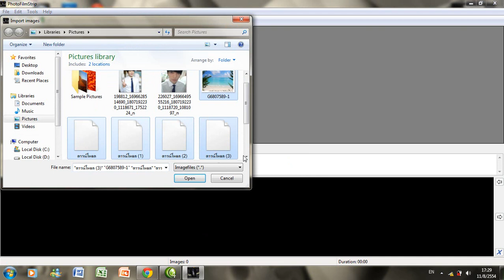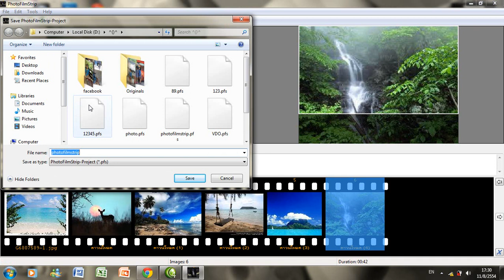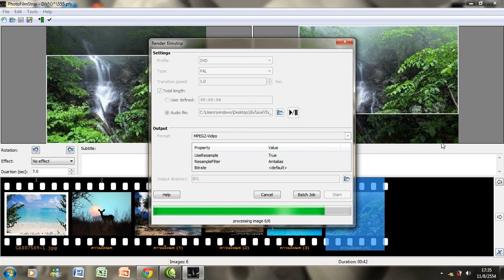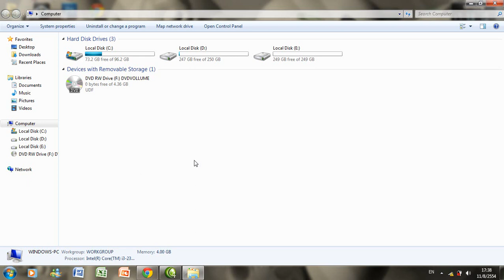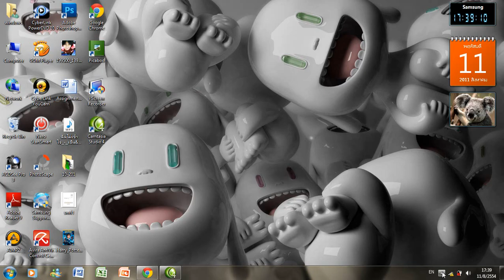photo film strip.wmv